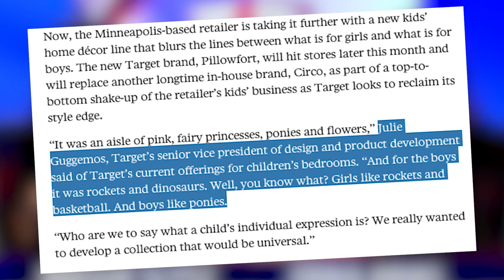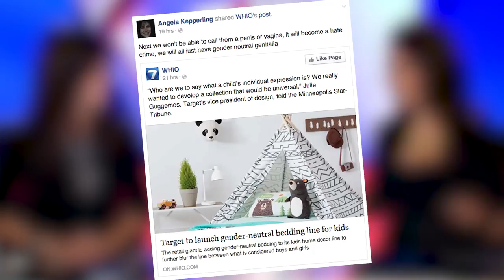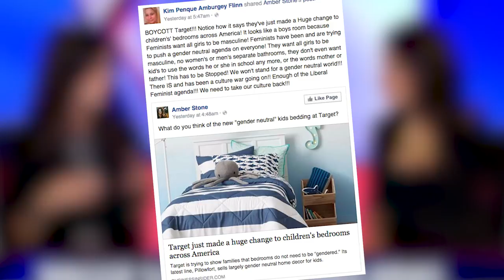GENDER NEUTRAL Kids' Bedding at Target? | What's Trending Now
Target is releasing a new line of children's bedding in gender neutral colors and prints... and some people are NOT happy about it.